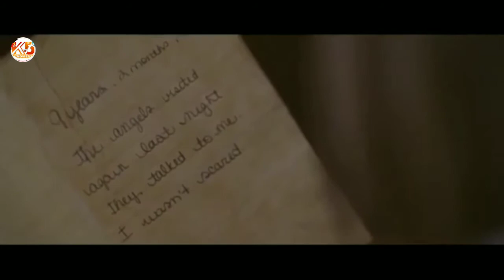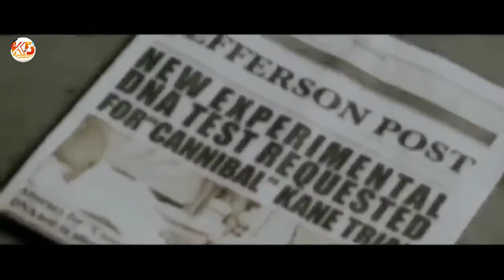New Hollywood horror movie best Hollywood movie 2019 new release movie 2019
New English Hollywood horror Movie 2019 |

New hollywood Horror Movie Thirst Full Hollywood movie Hollywood Full Length Movie | |

The NUN | Latest Horor Movie The curse of The NUN |

Hollywood horror movieThe Axe Murders of Villisca

13 Demons Full Hollywood horror movie | HD

New Horror Movies 2019 Top Horror movies Hollywood Scary Thriller Movies 2019 Full English HD

Hollywood Horror Movies 2019 । Best Hollywood movies । Latest Horror English Movie

Horror Zombie Movies 2019 Full Movie English - Hollywood Scary Thriller Movies 2019 HD

New hollywood horror movie 2019 || latest updates |

Horror Movies Full Movie English - Hollywood Scary Thriller Movies 2019 HD

New release Hollywood horror movie 2019 | best Hollywood scary movies 2019 |

Hollywood Vampire Movies Best Action Movies Hollywood Full Length English Sci fi Movies 2018 ||

New Horror Movies 2018 Superb Horror Movies 2019 Hollywood Suspense Movies

Hollywood Scary Thriller Movies 2018 Full English HD